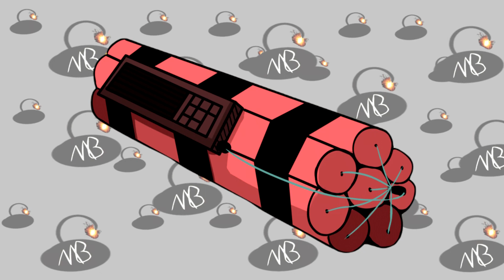Undertale Yellow - END OF THE LINE_ Remix [MB]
"HoW LONG ARE wE GOInG TO DO THIS?"
Original Composition (Undertale Yellow OST: 131 - END OF THE LINE_) by Figburn - MasterSwordRemix

Art Contributions to this Video:
Logo by Twinned 69:

MB & DJ Chibis by Cherry 🍒

Supporting the MB Brand!:
Support the MusicBomber Brand! Donate so I can try to make Music for a living!

You can also listen to these songs over at Soundcloud!

Song made in Logic Pro X